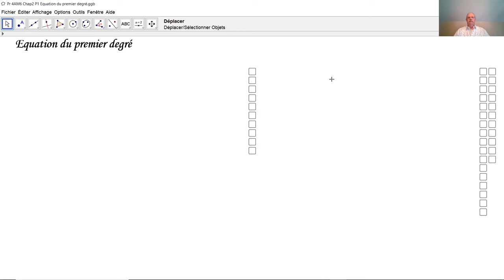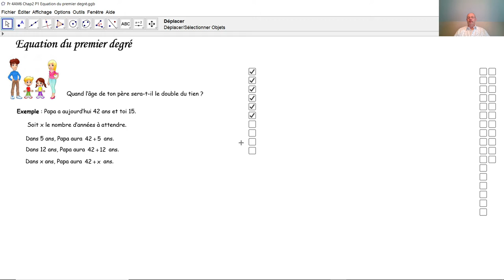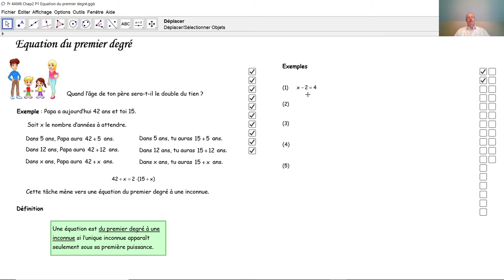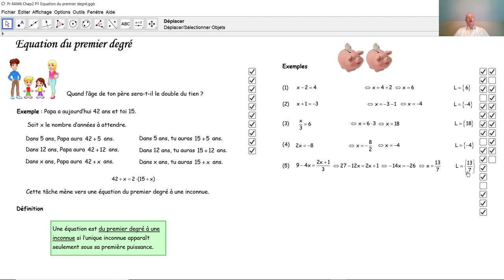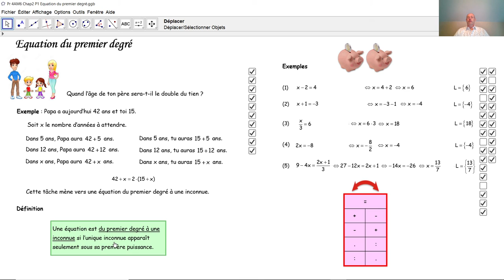Équation du premier degré F3019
F3019 Comment résoudre une équation du premier degré? Nous voyons ici en détail les méthodes de résolution à partir de plusieurs exemples et un résumé à la fin.